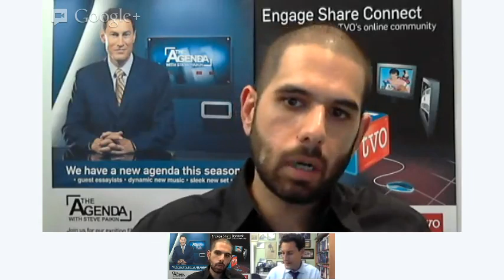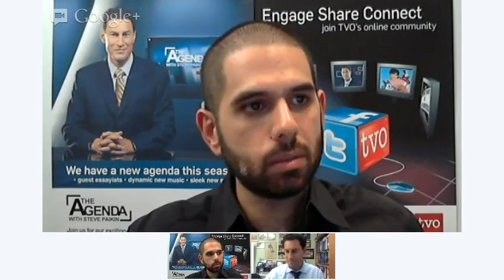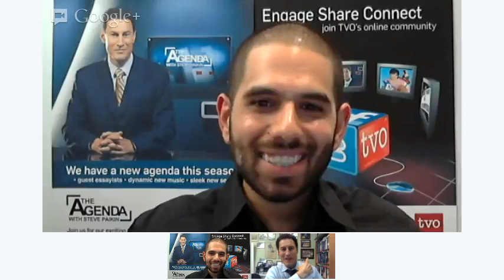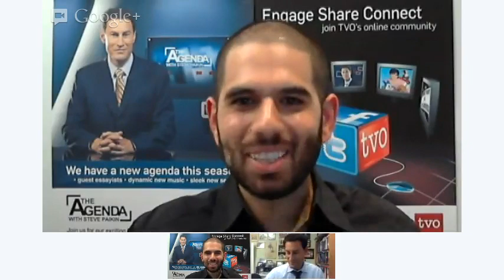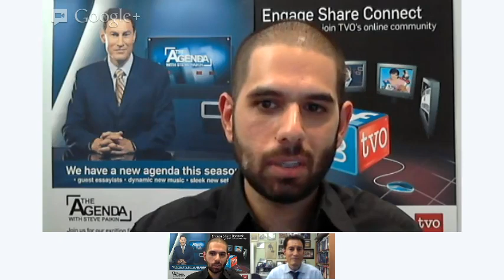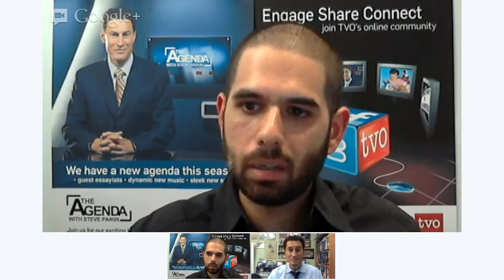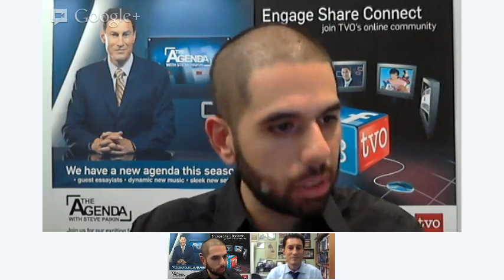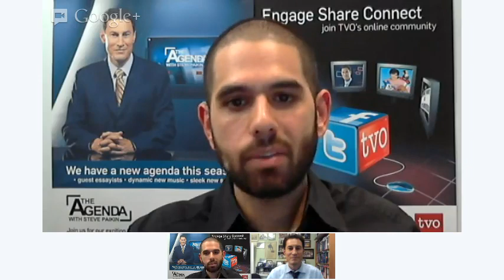Ask Steve Paikin Q&A -- Oct. 24, 2012